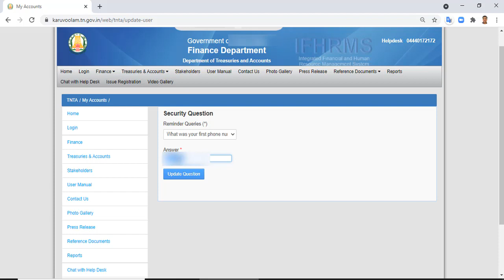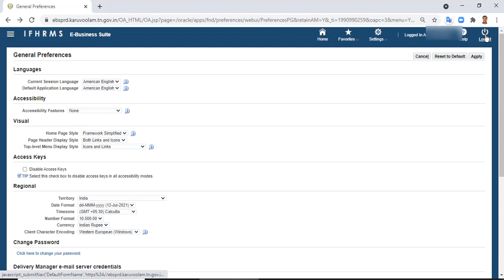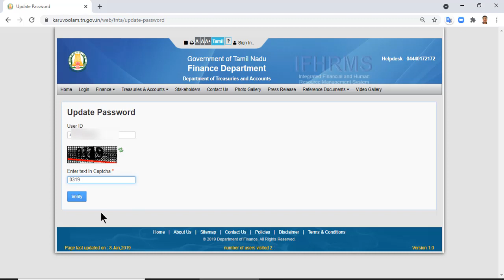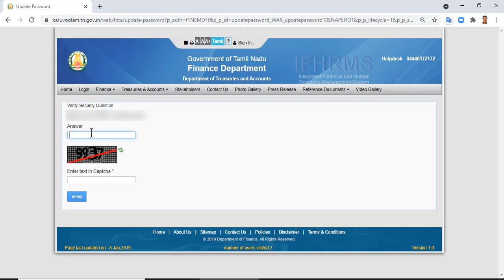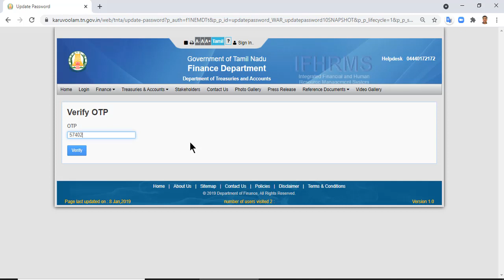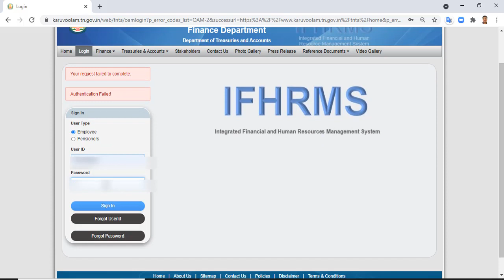IFHRMS - change password in ifhrms website | Initiator | Verifier | Approver Must do this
IFHRMS | ECS Status for Salary and Non Salary Item | Settlement date | Bill status | Find E C S date.

இது இன்ரோ டெக் தமிழ் குழு.

தொழில்நுட்பம் சார்ந்த தகவல்கள் இங்கு பகிரப்படும். கணினி, கைபேசி, தொழில்நுட்பம் சார்ந்த சந்தேகங்களை INTRO TECH TAMIL குழுவில் இணைந்து கேட்டு தெரிந்து கொள்ளலாம்.